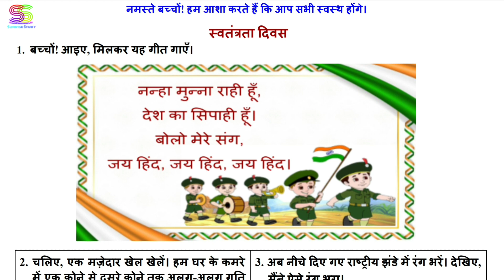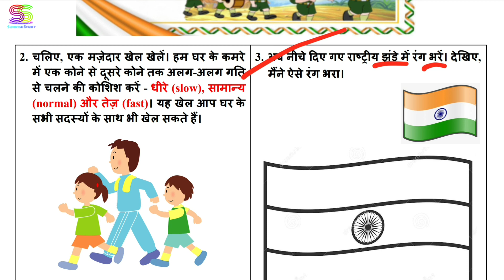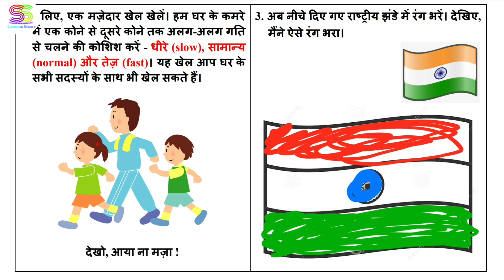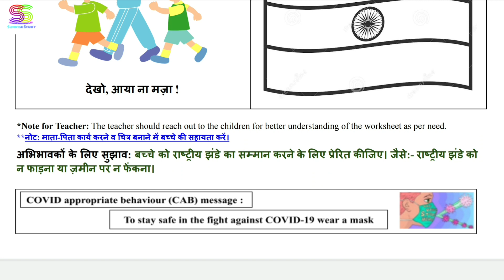Worksheet no. 11 Date 13-08-2021 Class Nur Subject - HINDI